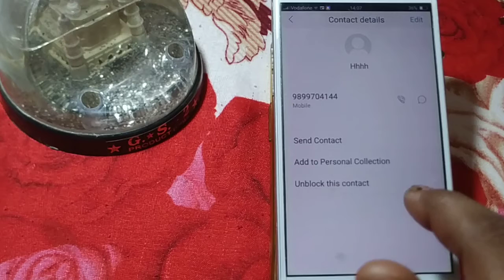how to remove contact number black list oppo F5 youth